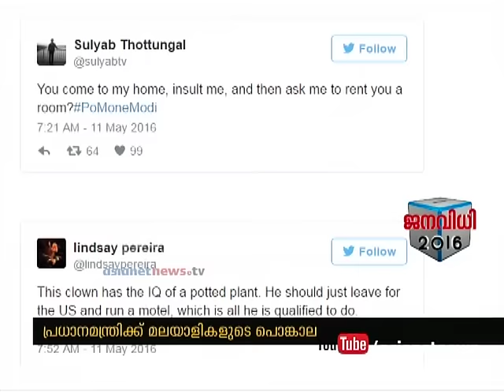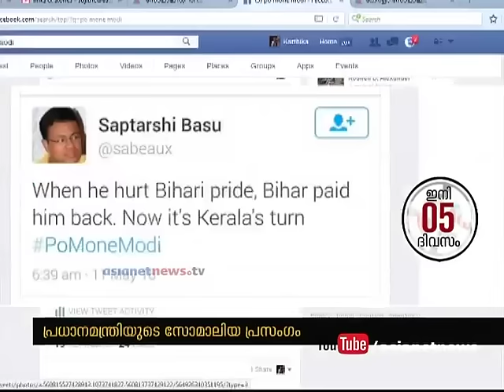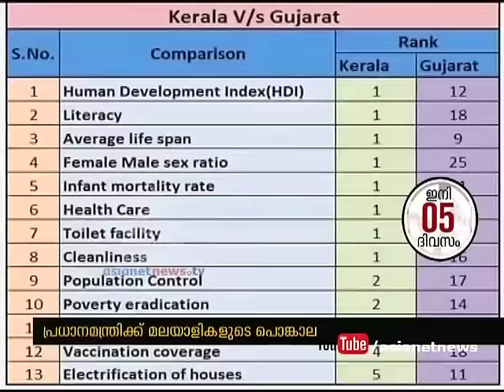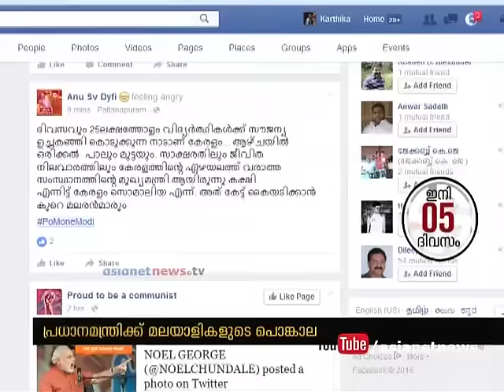Social Media trolls against Narendra Modi po Mone Modi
പ്രധാനമന്ത്രി യുടെ സൊമാലിയ പ്രസംഗം പ്രധാനമന്ത്രിക്ക് മലയാളികളുടെ പൊങ്കാല